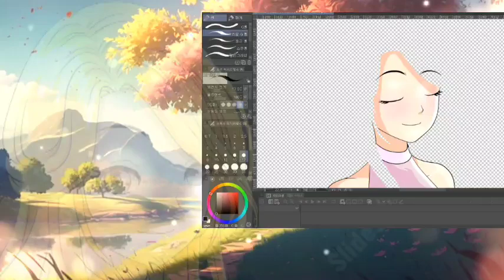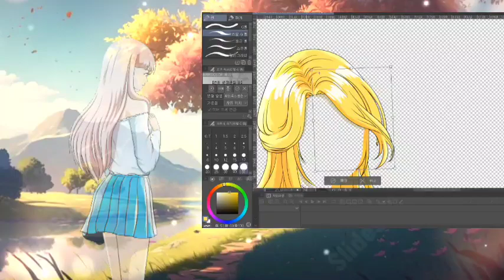눈 깜빡임 1차 태스트 기록영상